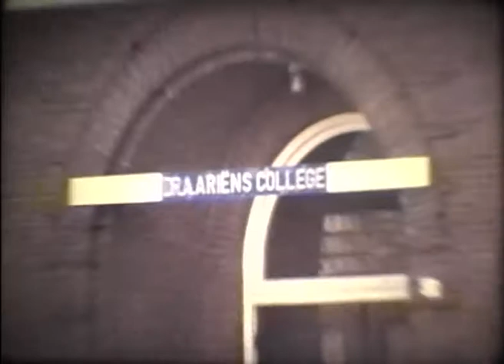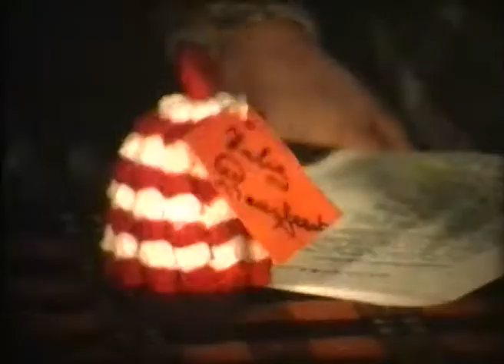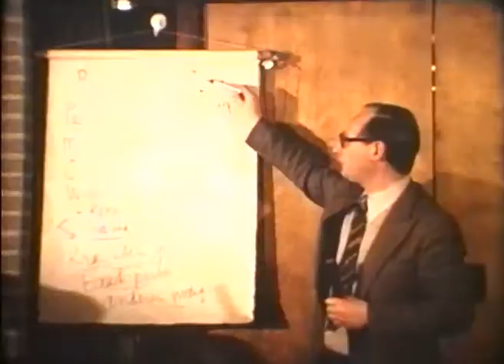De Ontmoeting 1978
Parochiefilm van Onze Lieve Vrouw van de H. Rozenkrans in Glanerbrug.
Gemaakt ter gelegenheid van het 75 jarig parochie jubileum.
Deze film geeft een tijdsbeeld van 1978 in Glanerbrug.